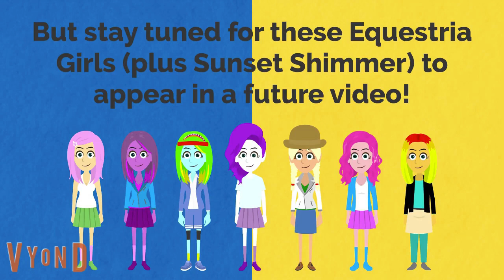Tailslandian Gardens Funnies - Double Funeral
In this life lesson is regarding funeral etiquette. Darren and Tailsland's family and friends are there to say goodbye. But Malena, SHE DISRESPECTED! Find out what happens next and tell me why that happened.
Never give up, trust your instincts!